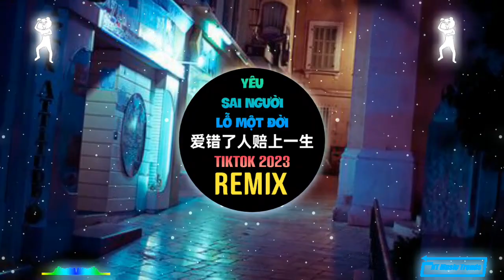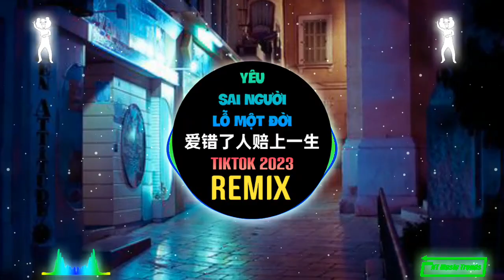怪阿姨 - 爱错了人赔上一生 (DJR7版) Yêu Sai Người Lỗ Một Đời (Remix Tiktok) - Quái A Di || Hot Tiktok Douyin